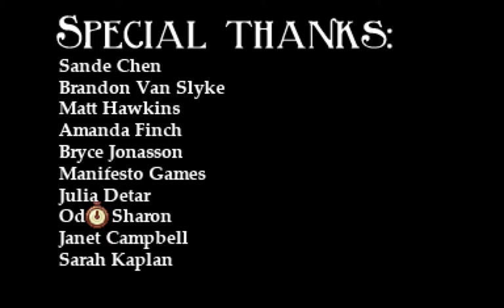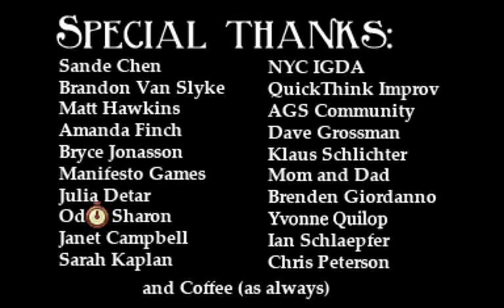Let's Play Blackwell Unbound - 5 - The Long Way Down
The Blackwell family's middle medium takes center stage as we head to the 70s to Rosa's aunt Lauren, who spent her time being a bitter paranormal investigator/rescuer with ghost-in-tow Joey Malone. Knowing how Lauren ended up in Blackwell Legacy means the pall of inevitable doom looms overhead, as dark and foreboding as the endless night of New York City in the 70s.

Blackwell Unbound is the second of the Blackwell series of adventure games from creator Dave Gilbert. You can find his games at wadjeteyegames.com.

Matt writes and podcasts about video games at Abnormal Mapping, which you can find at AbnormalMapping.com!